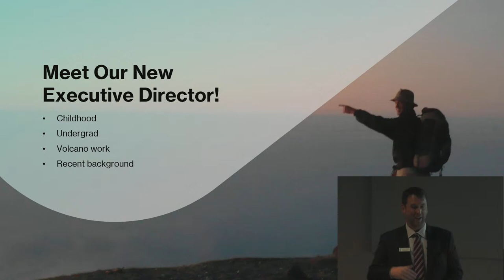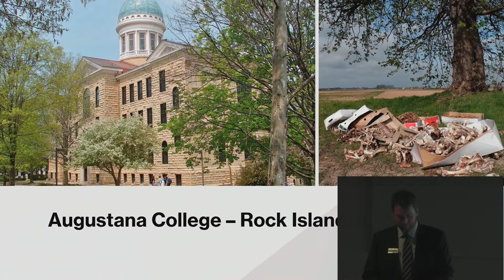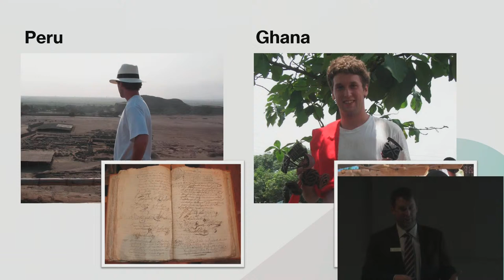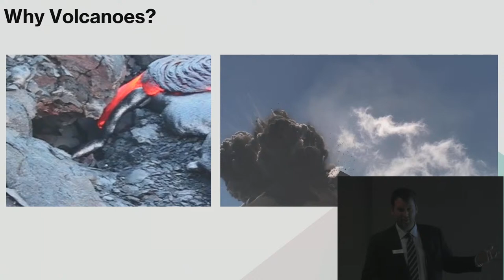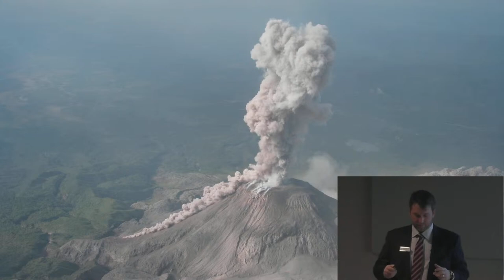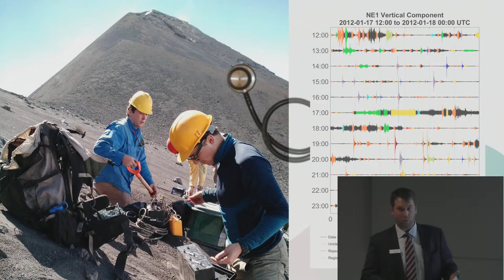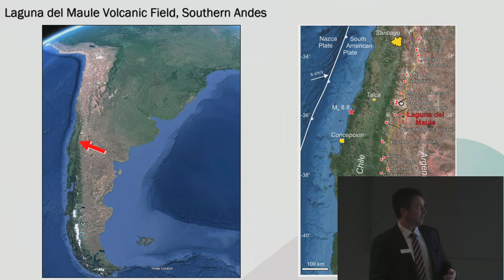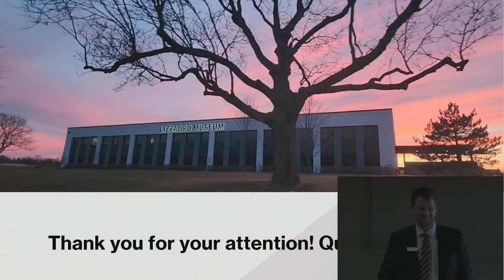Meet Our New Executive Director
Join us for a coffee reception to welcome Dr. Kyle Brill, the Museum’s New Executive Director. Dr. Brill will give a presentation on his academic projects including volcano research. Museum patrons and members are welcome to join in this meet and greet with Dr. Brill.